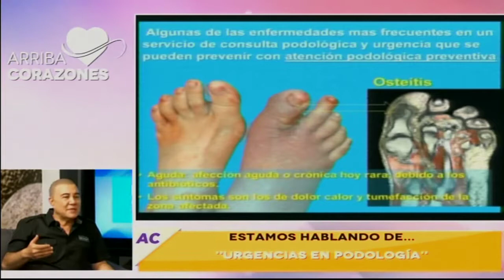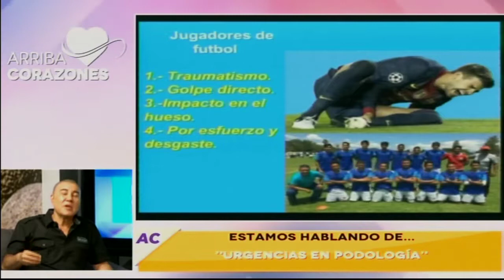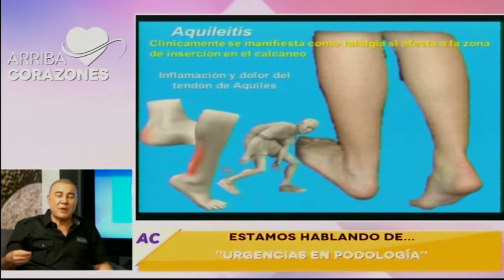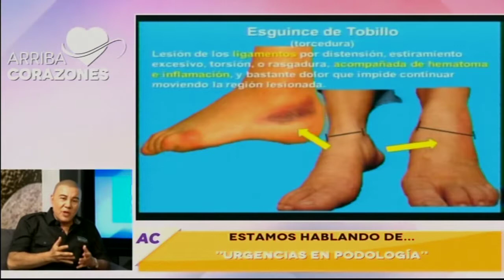Podología, Doctor George Podólogos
Nuestro podólogo el Dr. George Hernández, nos habla del interesante tema de las urgencias en la podología, y cómo tratarla de una manera efectiva.

Comunícate con él para una consulta al 36165711.